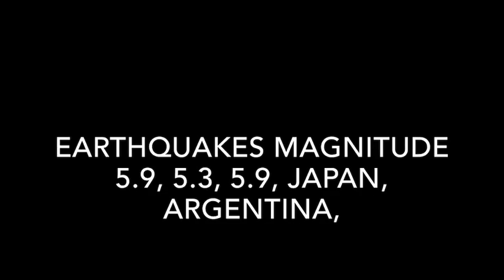Earthquakes Magnitude Japan, Argentina,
Magnitude 5.3 earthquake
Affected country: Russia
103 miles from Nemuro, Hokkaido, Japan Magnitude 5.6 earthquake
Affected country: South Georgia and the South Sandwich Islands
1718 miles from Rio Gallegos, Santa Cruz Province, Argentina · Magnitude 5.9 earthquake
92 miles from Bengkulu City, Bengkulu,